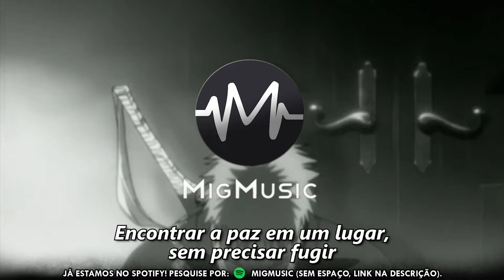BLEACH - Abertura 6 Completa em Português (Alones) || MigMusic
Alones - Adaptação em Português (Brasil) - Opening 6 Dublada
Original: Aqua Timez
Anime: Bleach

Vocal: Alexandre Mendonça
Adaptação: @cieldub
Instrumental e Mixagem: Luis Felipe @F13Productions
Vídeo: @NatoVieir

-LETRA-

Encontrar a paz em um lugar, sem precisar fugir
Recuar as nossas asas e parar pra descansar
Depois de um longo voo, não deixe que ninguém
Te obrigue a sorrir pra disfarçar a própria dor...

A sua voz ainda ecoa nos meus sonhos
O momento em que te ouço é como um sopro
Enquanto eu tento retornar, em um instante, tudo acaba, já é tarde

Mas seus olhos não me enganam
Palavras nunca ditas, no silêncio, se revelarão
E eu preciso decifrar

Se ao menos eu pudesse ver...
O céu azul, sem me apressar,
Alcançar o mar, ser livre pra seguir

Se o passado se tornasse pó
Eu poderia ser melhor, seria fácil existir

O tal desejo de se libertar
Não é tão fácil de realizar
O espelho dentro de nós reflete rosas
que vão desabrochar

Escolhi ser forte
Tentei gritar pelo que eu pensei ser só amor
Mas, outra vez, errei

Só o tempo pode desfazer
A dor que faz o peito arder,
 Transformar em marca, o que não se curou

Esperar sarar um coração
Requer buscar superação
Requer coragem pra viver

Arranquei meus medos um por um
Depois, me fiz ouvir
Recitando orações e vendo a luz do sol surgir

Forçar-se a sentir e então, chamar de “amor”
Não é algo que eu deseje que alguém faça por mim

Por aqui, num mundo que está voltado para o céu
Caminhar é algo extremamente belo de se ver
E, mesmo ao cair, e encarar o chão
Cada lágrima, fará da terra a sua redenção

(Por que a solidão não quer cessar?)
Você não precisa carregar as dores sempre só